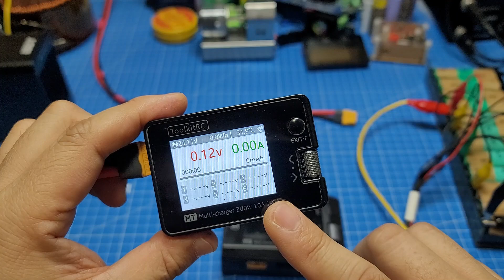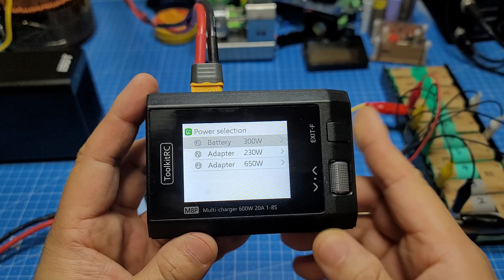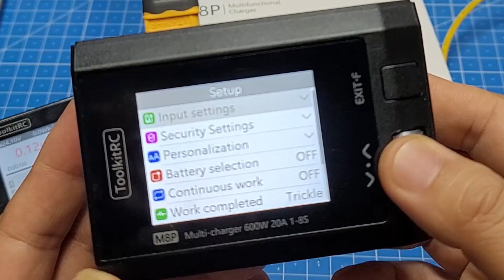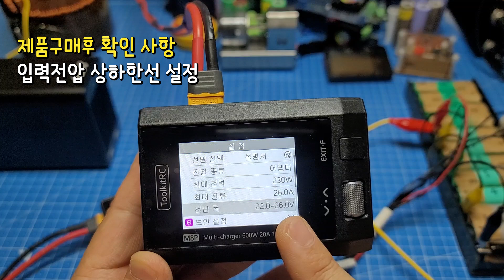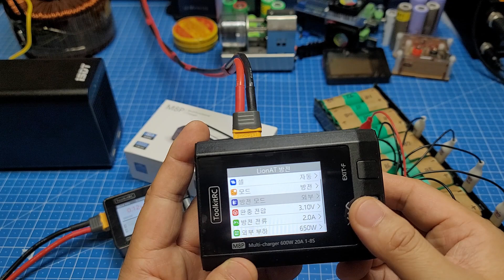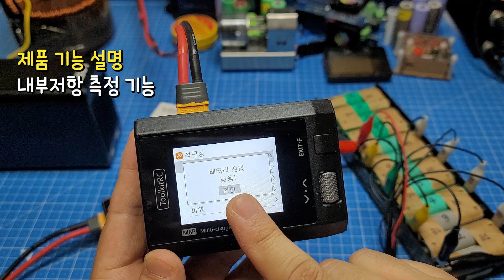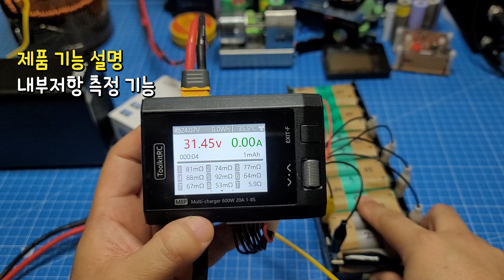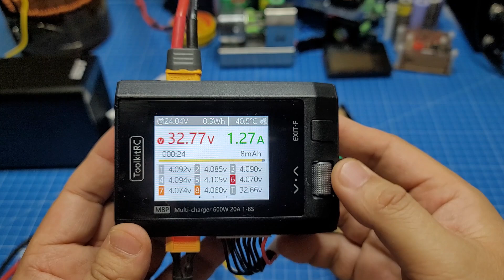ToolkitRC M8P 리뷰 및 구매후 체크 포인트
ToolkitRC M8P 충전기에 대한 영상입니다.
자세한 사용법은 M7과 거의 동일합니다. 충전 파워와 밸런싱 가능 셀수만 다릅니다. 밸런싱 충전기 선택에 도움이 되셨으면 좋겠습니다.

[영상 스크립트]
00:00 M8P 기본 설명
03:01 DC 파워서플라이에 대해
06:35 충전기 구매 후 체크 포인트
09:18 대표적 기능 설명
13:14 밸런싱 충전 시연